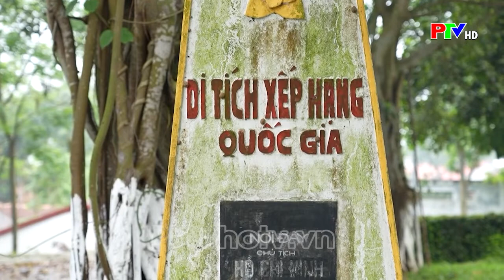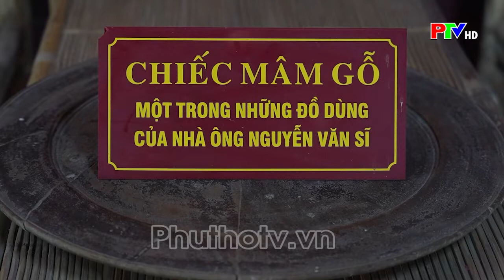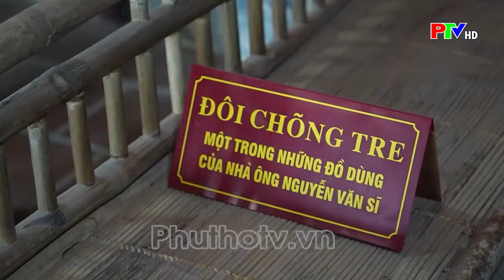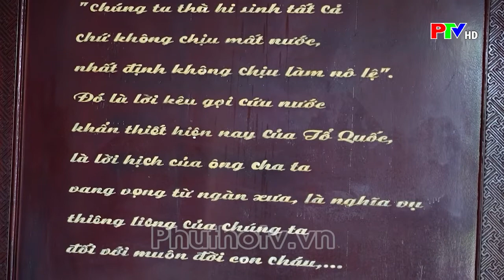Chu Hóa in hình bóng Bác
Chu Hóa, địa phương được đón Bác trong lần đầu tiên Bác về thăm, ở và làm việc tại Phú Thọ. Đến nay vẫn còn in đậm hình bóng của vị Cha già dân tộc...